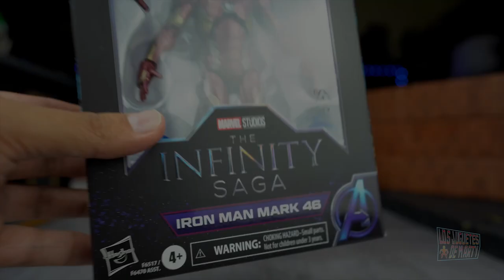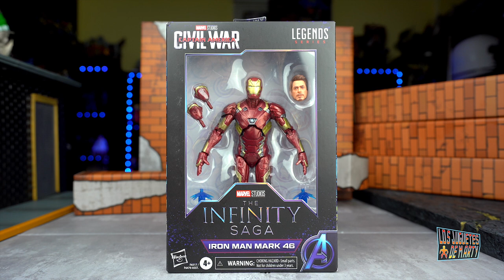ABRIENDO EL NUEVO IRON MAN MARK 46 MARVEL LEGENDS INFINITY SAGA SERIES CIVIL WAR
Hoy les tengo el gran unboxing del Iron Man Mark 46 Marvel Legends Infinity Saga Series.